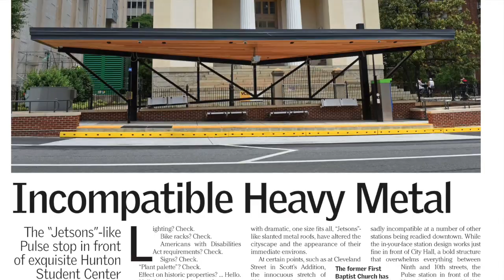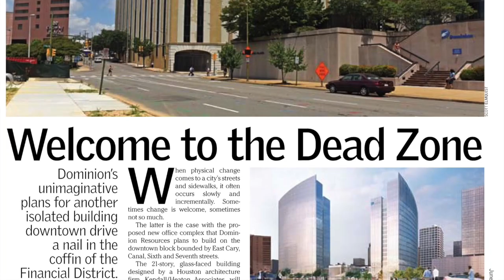AIA Virginia Honors 2018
This video is about AIA Virginia Honors 2018